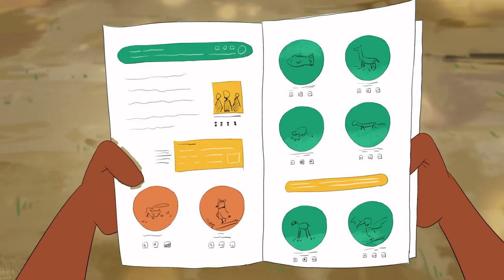Community rights and wildlife conservation - SWMProgramme approach (Tonga language version)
This engaging animation tells the story of Leo, Alex and Barbara.

The story shows how the Sustainable Wildlife Management (SWM) Programme works hand-in-hand with Indigenous Peoples and local communities to improve food security and wildlife conservation.

The animation explains in a clear and visual way how we engage and involve local communities through the Free, Prior and Informed Consent process. The animation is being used by SWM field teams in their work with remote rural communities to improve understanding and involvement in the SWM FPIC approach.

For more information about the SWM Programme please The SWM Programme is an Organization of African, Caribbean and Pacific States initiative, co-funded by the European Union, the French Facility for Global Environment and the French Development Agency. It is being implemented by the Food and Agriculture Organization of the United Nations (FAO), the French Agricultural Research Centre for International Development (CIRAD), the Centre for International Forestry Research (CIFOR) and the Wildlife Conservation Society (WCS).